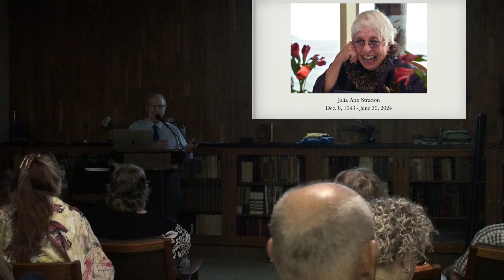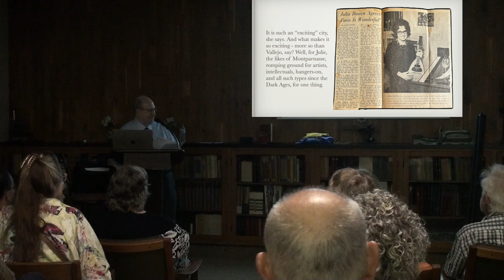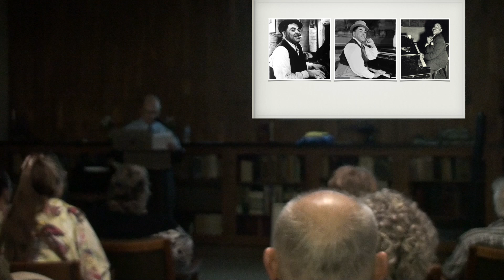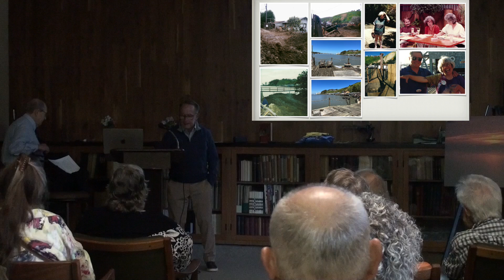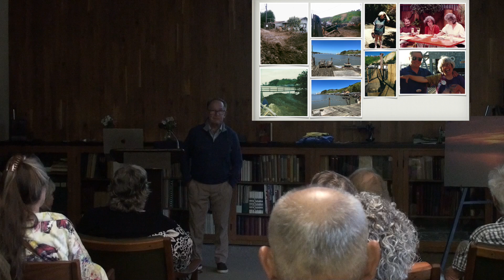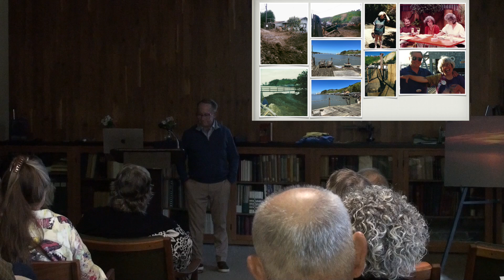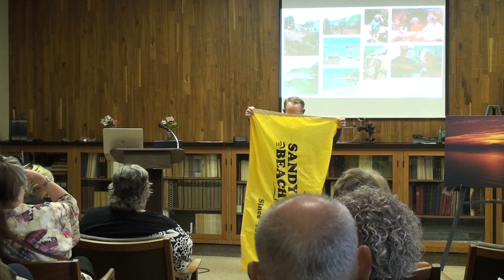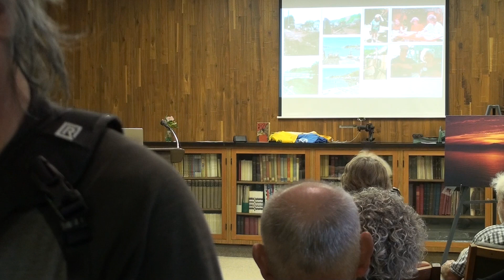Celebration of Life for Julia Stratton, 1943-2024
This is the full video of the Celebration of Life for Julia Ann Stratton (nee Bowen). Because I did not turn off the camera’s ‘auto-focus mode’, a large portion of the first section gets blurry. While I couldn’t fix that, I was able to superimpose my original slides over the area where the screen was displaying my slides. This allows the viewer to see the original slides in full clarity. After the initial section (which is of my talk), plus the first speaker (Dan Glaze), I stopped doing this, as I felt it was unnecessary for the other speakers, however, I did add a few photos to enhance some of the talks.

Speakers:
John Bowen
Dan Glaze
Jenny Grant
Kathleen Burch
Aletheia Morden
Jeff Kingman
Brenda Brumfield
Mayor Robert McConnell
Dave Anderson
Bill Bowen